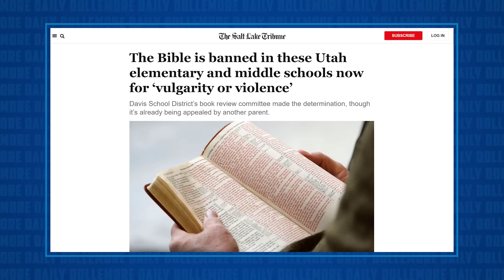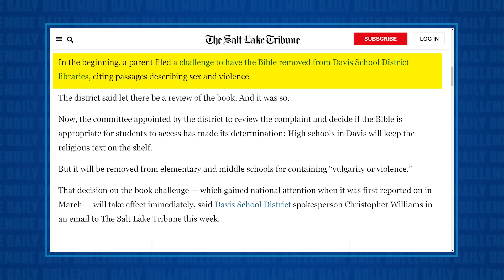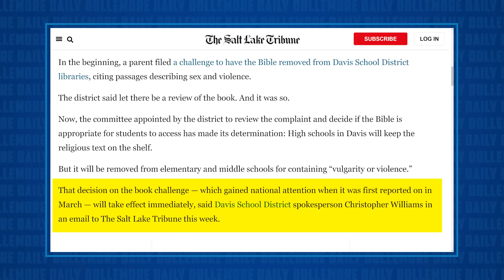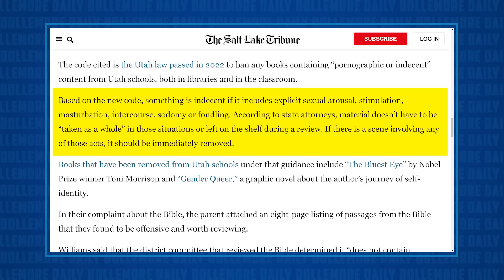BIBLE BANNED IN UTAH SCHOOLS as Republicans Are Forced to Taste Their Own Medicine!!!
Jesse talks about a story out of Utah where parents have complained about the contents of the Bible and forced school officials to ban it from district elementary and middle schools.